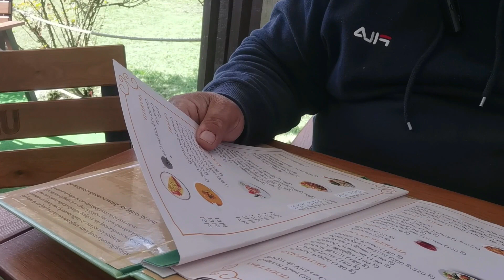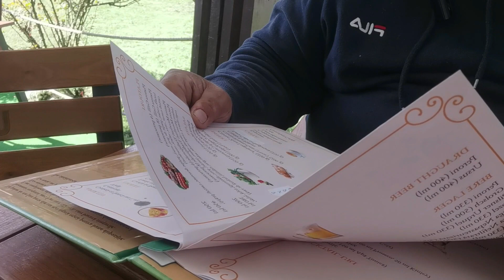Hanul Ana Lugojana este pe maini bune?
Hanul Ana Lugojana este pe drumul dintre Lugoj si Faget ..De-a lungul aniilor a fost un simbol al orasului fiind renumit pentru o reteta unica de clatite facute la cuptor!  o perioada dupa revolutie a ramas in paragina dar se pare ca reinvie la viata datorita unor oameni care pun mult suflet in ceea ce fac!